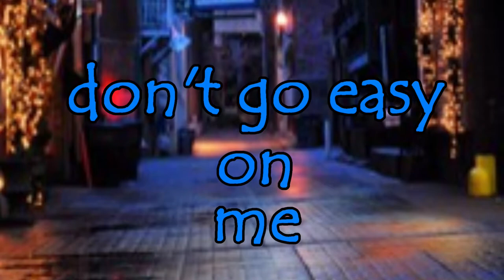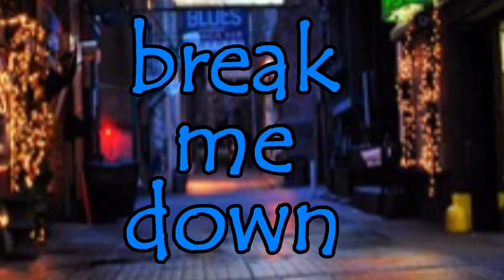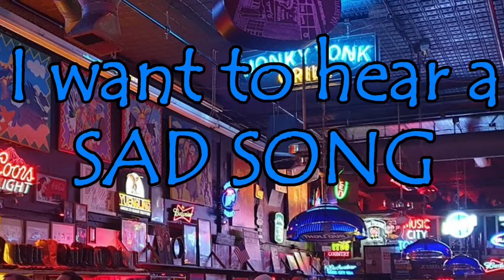Scott Hisey "Mood for the Blues" Official Lyric Video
No doubt to his straightforward honesty in both lyrics and vocal style Scott Hisey sings from the heart. Hisey was described as the Real Deal by icon George Jones. While currently promoting his single "Mood for the Blues" a full record will be released mid 2021 with all original material. Hisey has 30 years as a musician and singer writing and singing his own songs. He has released 3 previous albums and has opened for Keith Urban, Charlie Daniels, Patty Loveless and Many more. Hisey offers a traditional country sound and is often noted as a "balladeer."

@2021 Turnberry Records